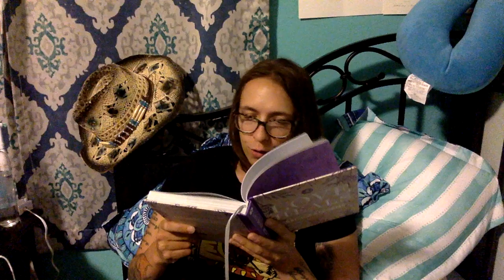August 8, 2019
The worship son of the day is Who you Say I am by Hillsong United.